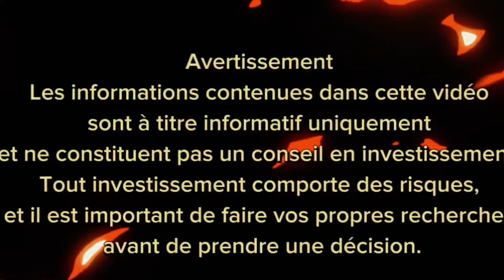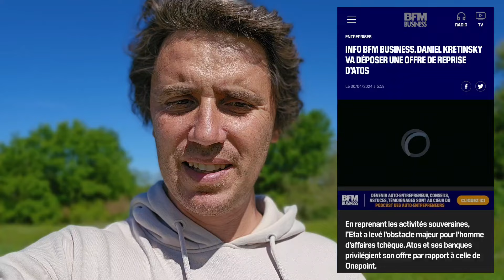JE SUIS RETOURNÉ VOIR MON EX